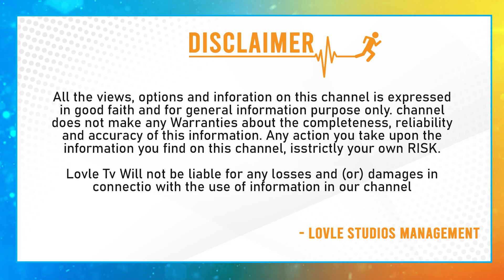Kiran Abbavaram Hilarious Comedy With Auto Driver | Mass Meter | Releasing on 7th April | Lovle Tv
Kiran Abbavaram hilarious comedy with Auto driver | Mass Meter | Kiran Abbavaram | Ramesh Kaduri | Athulya Ravi | Releasing on 7th April | Lovle Tv